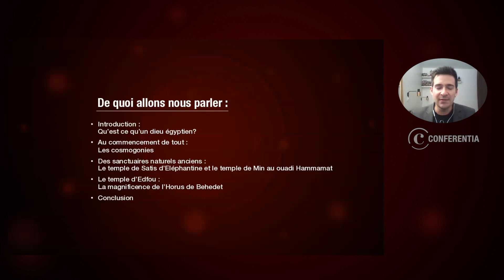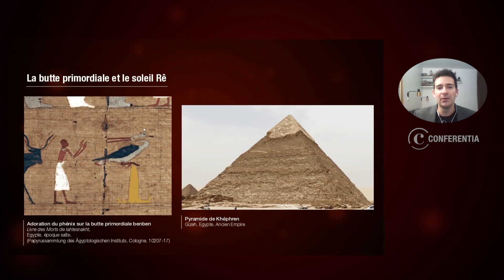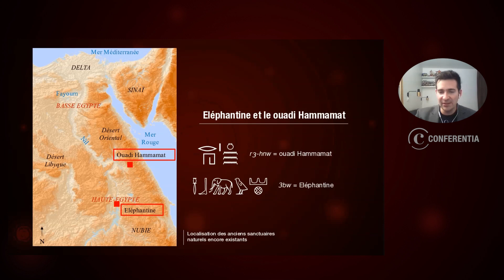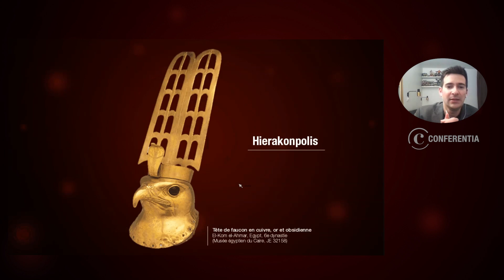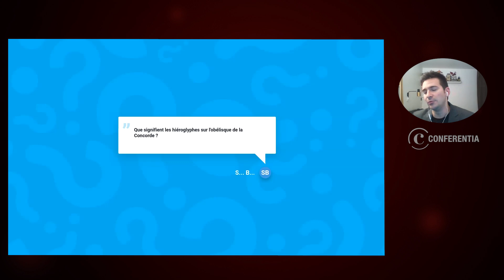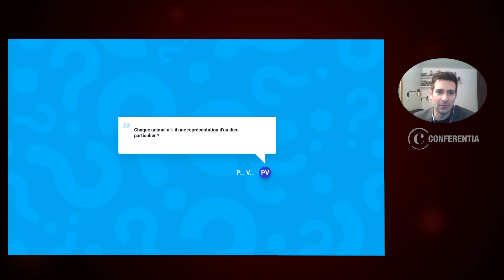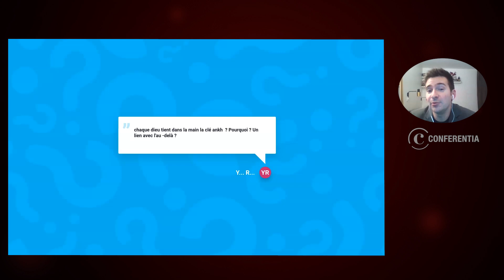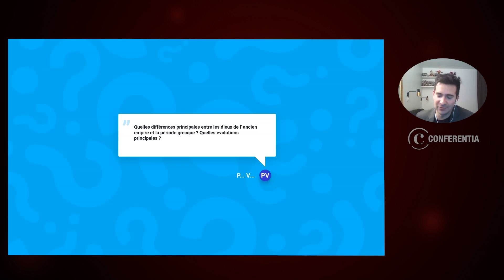À la découverte de temples sacrés : Les secrets des dieux de l’Égypte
Présentée par : Jean-Guillaume Olette Pelletier

Entre temples, rituels, pharaons et pyramides, la mythologie égyptienne est l’une des plus fascinantes et mystérieuses au monde. Son panthéon nous apparaît aujourd’hui comme d’une grande complexité. Des dieux comme Isis et Osiris, Seth ou Aton, ont subi de nombreuses mutations et altérations au cours de l’histoire, comme l'attestent les divers récits sur la création du monde et les textes égyptiens.

Jean-Guillaume Olette-Pelletier, égyptologue, vous embarque dans un voyage dans le temps à la découverte des grandes divinités égyptiennes, ainsi que des divers temples qui leur sont dédiés comme celui de Karnak, le plus grand temple d'Égypte, ou bien celui d’Hermopolis magna, dédié à Thot. Ces lieux sacrés gardent le vrai visage des divinités qu’y sont vénérés, leurs capacités et leurs liens avec les hommes. Des histoires extraordinaires jusqu’aux dieux possédant une tête d’animal, découvrez les mystères de cette extraordinaire civilisation.